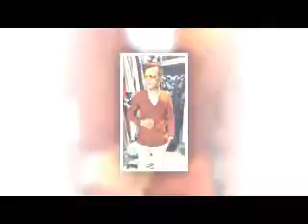May comple đẹp ở đà nẵng 0888888416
Nếu vóc dáng bạn đẹp thì thật sự bạn không cần phải mắc công nhiều để đi kiếm ở đâu xa , một cửa hàng vest bình thường gần nhà cũng sẽ làm hài lòng bạn .

 Nếu vóc dáng của bạn hơi khó chịu thì bạn nên gặp 1 thợ may lâu năm để fix những lỗi trên cơ thể cửa bạn qua bộ vest hoàn hảo của người thợ may đó chứ những Cửa hàng bán vest nam đẹp ở hà nội cũng sẽ không giúp gì được cho bạn .
VESTON TRẦN
Địa chỉ:
Cơ Sở 1 : 146 Nguyễn Hoàng - Đà Nẵng